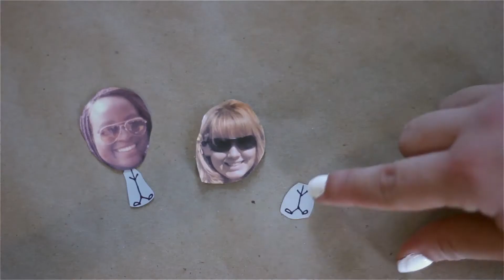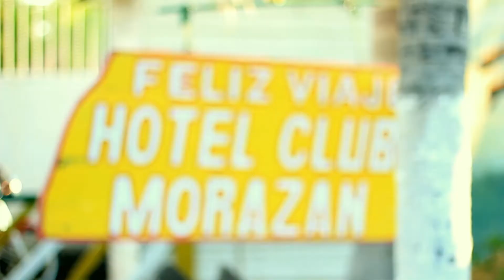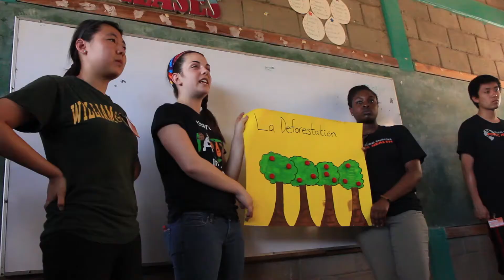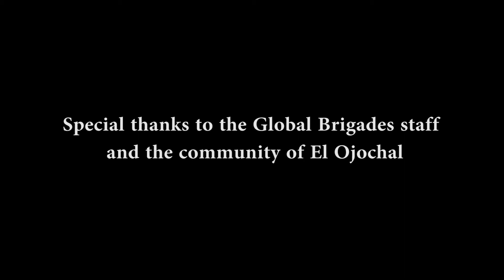Public Health Brigades | Honduras 2014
Something sweet about a service trip taken this past March.

Thanks to Global Brigades staff, the community of El Ojochal, and all of our brigaders that made this trip so great!